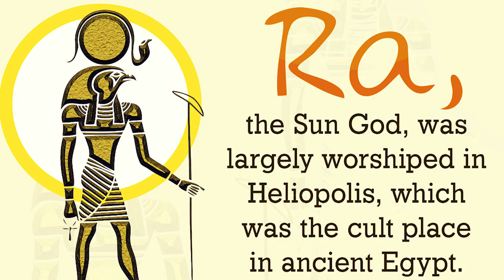이집트역사 10분 완벽정리 [ 세계사 ]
이집트 역사
고대 이집트 역사
세계사